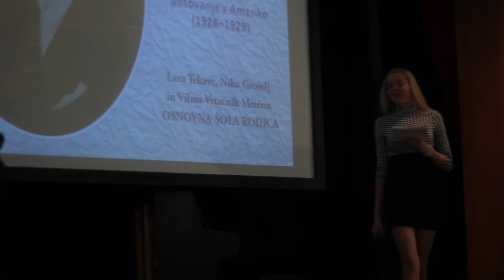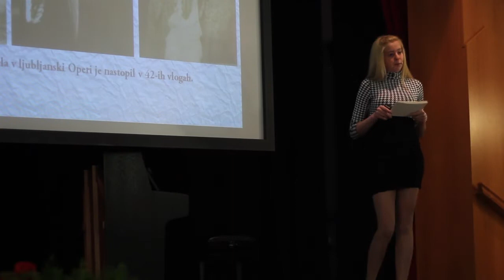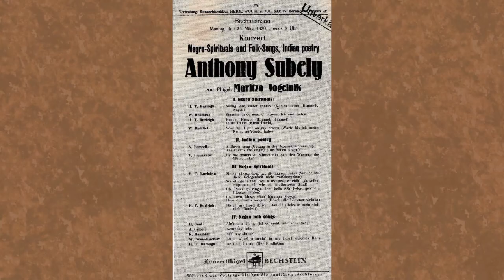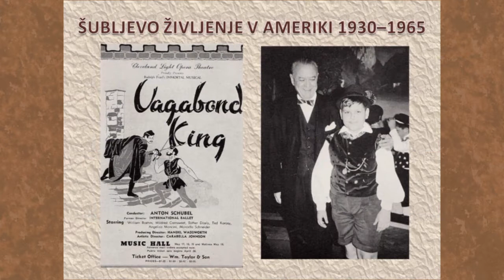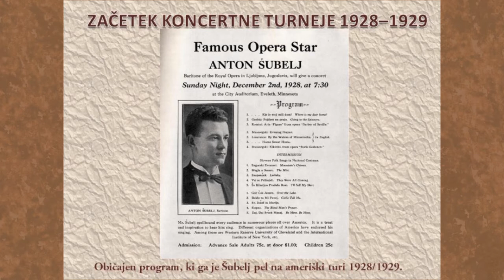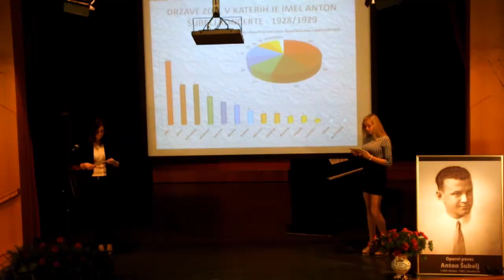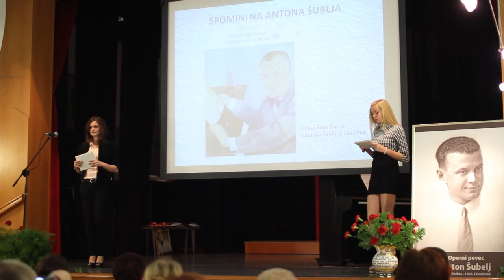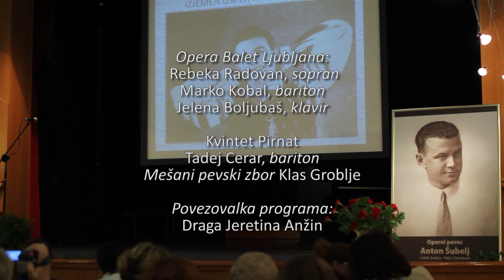Operni pevec Anton Šubelj z Rodice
Povzetek predstavitve knjige 'Operni pevec Anton Šubelj z Rodice', ki je potekala 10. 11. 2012 v Kulturnem domu Groblje pri Domžalah. V kulturnem programu so poleg avtoric knjige nastopili še: Mešani pevski zbor Klas Groblje, baritonist Tadej Cerar, Kvintet Pirnat ter operna pevca iz ljubljanske Opere. Program je povezovala Draga Jeretina Anžin.